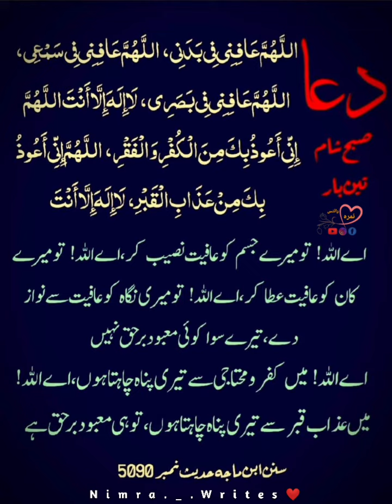dua in hadees / hadees e mubarak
sunan ibn e maja main likhi hoi dua ji ko subah or shaam 3 baar parhany sy in sha ALLAH sub pareshani or mushkilat se chutkara mil jaiy ga
ALLAH sub per reham karay aameen summa aameen